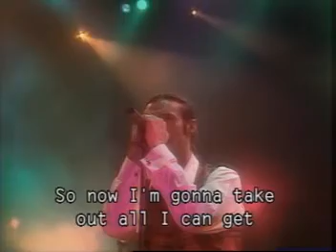Wet Wet Wet - Angel Eyes (Live) - Edinburgh Castle - 5th September 1992 - Inc. Lyrics!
Wet Wet Wet performing Angel Eyes at Edinbrugh Castle on 5th September 1992.

Video is taken from the official Edinburgh Castle VCD released in Singapore.

Features Asian subtitles during the talking bits and English on screen lyrics during the live tracks. Keep an eye on the song lyric interpretations, some are quite funny!